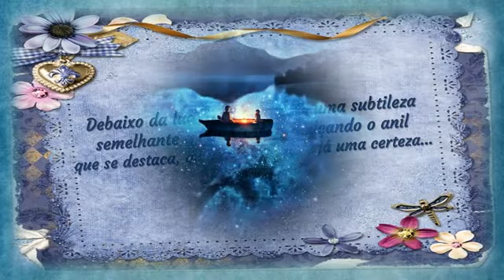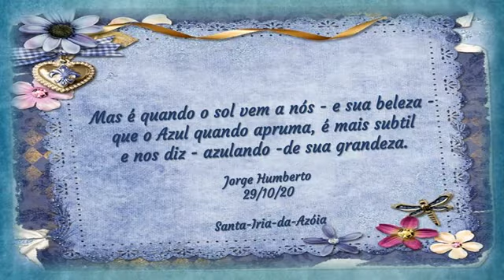Tudo Azul Jorge Humberto C M